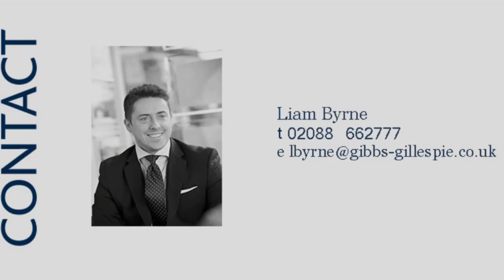101652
Three bedroom semi detached family home, Front Aspect, Reception Room, Dinning Room, Kitchen, Bedroom, Bathroom, Rear Garden